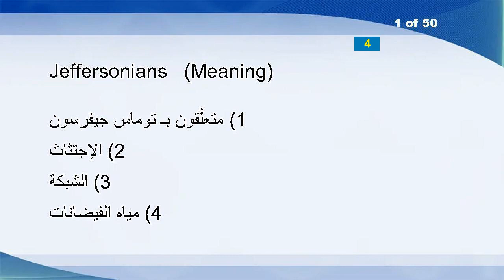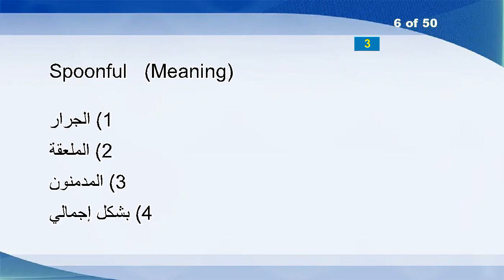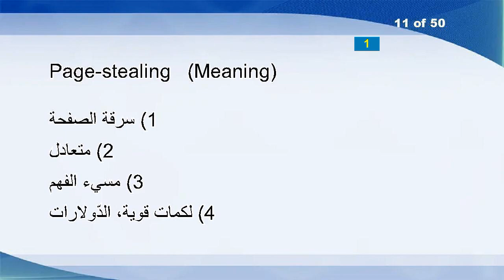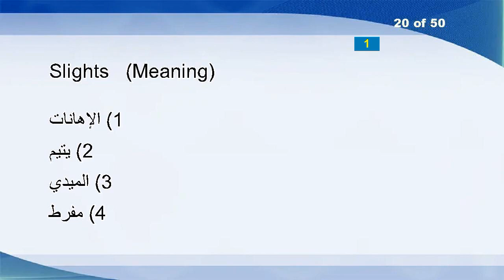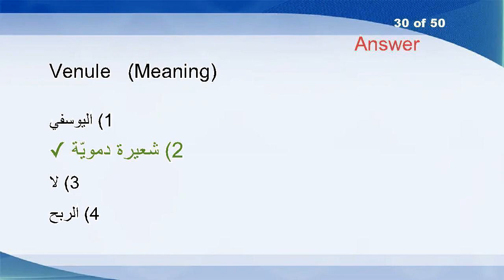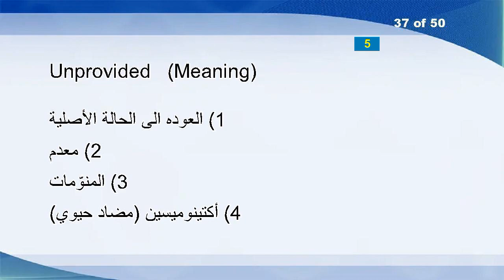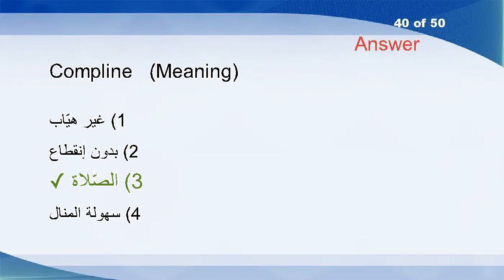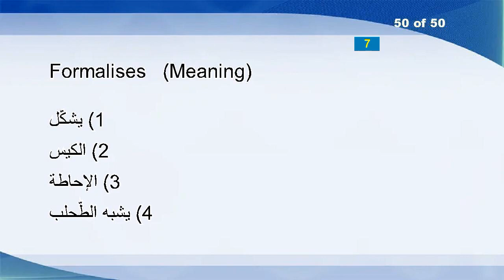English Arabic Vocabulary Word Power Test 1365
Jeffersonians
Passivation
Bobs
Billies
Swords
Spoonful
Hookedness
Untangled
Disciplinary
Massy
Page-stealing
Poorhouse
Sunflowers
Byliner
Airfoil
Sculptress
Wilhelm
Hospital
Palely
Slights
Ravishingly
Excusable
Punishable
Unexplainedly
Weeder
Realisticly
Communicably
LogFile
Stylistic
Venule
Absolves
Married-life
Bulgy
Withholdings
Scoundrell
Breakfasted
Unprovided
Quirky
Prepaid
Compline
Corbett
Debacles
Able
Matthews
Parody
Miscasts
Murrow
Curtailing
Blackman
Formalises